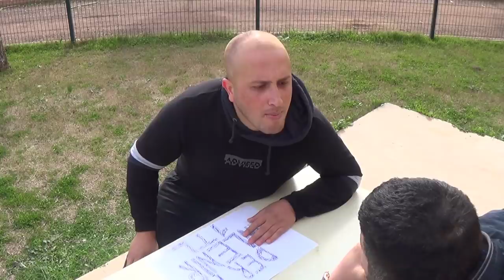Dert Dinlenir 1 TL! - Skeç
1 TL'ye dert dinlenir skecimiz yayında iyi seyirler...